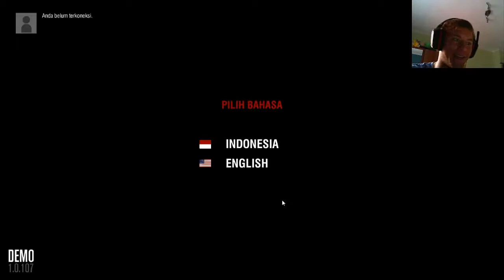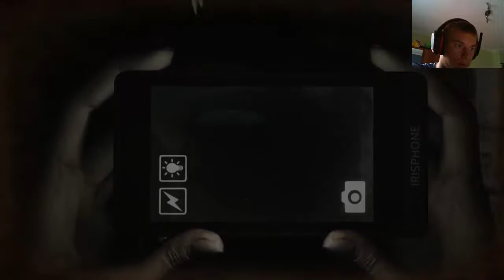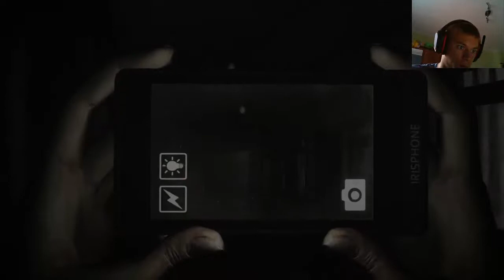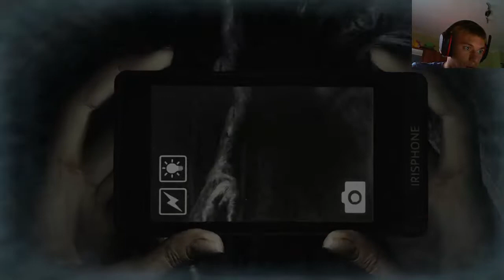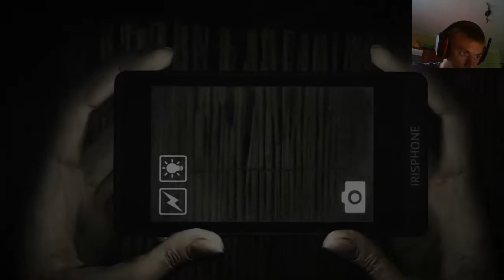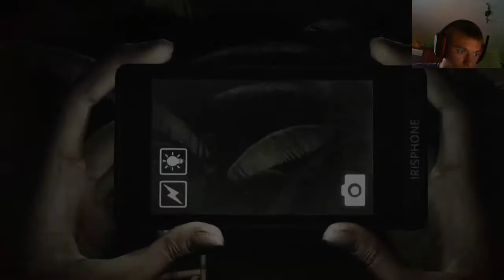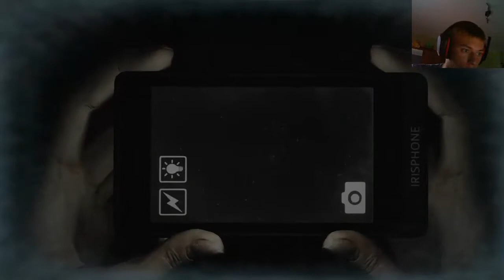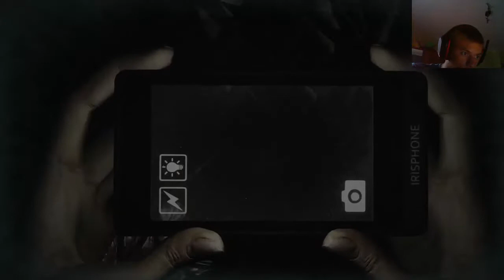Let´s Show DreadOut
Ich euer Pepil zeig euch mal schnell einen kurzen Einblick in das Spiel DreadOut.